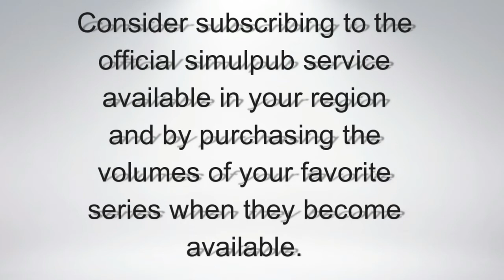Basilisk: Ouka Ninpouchou Episode 14 Preview